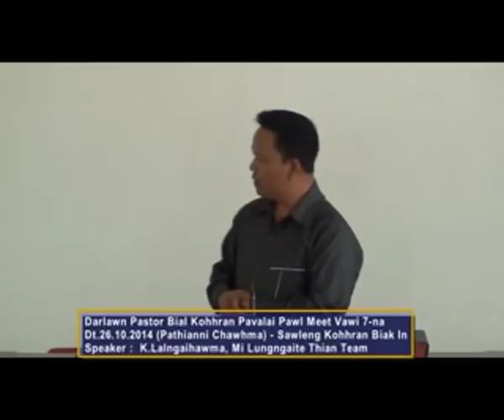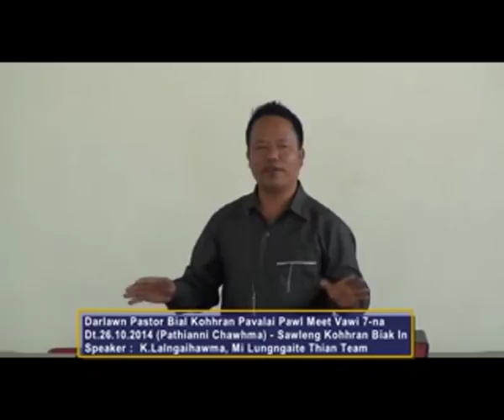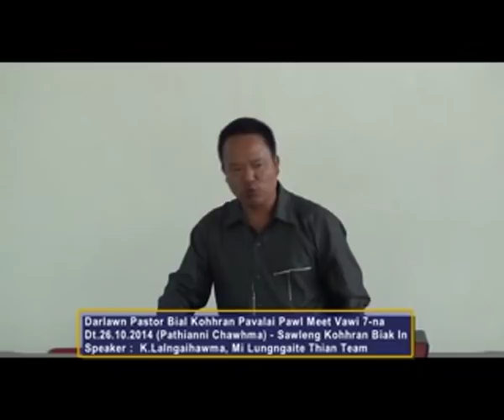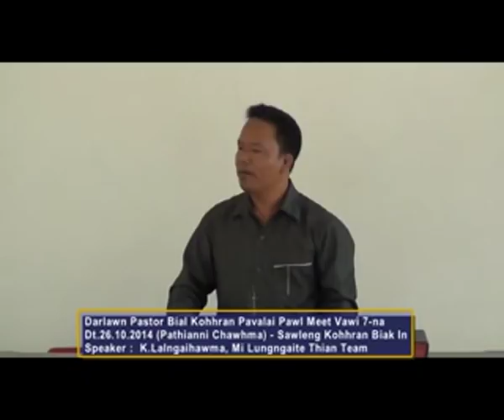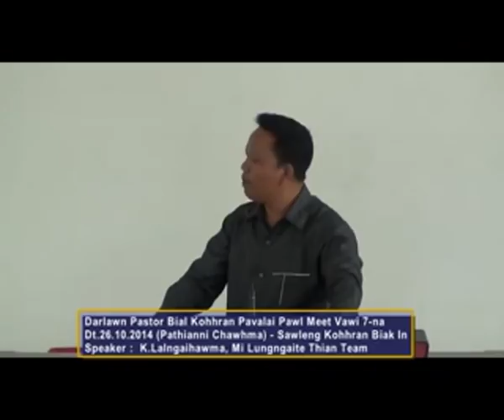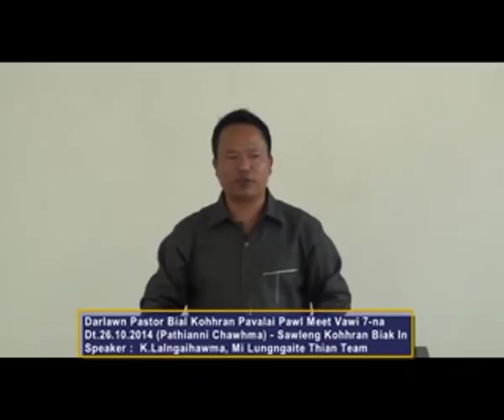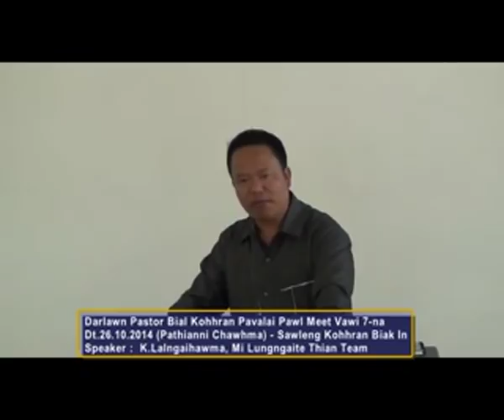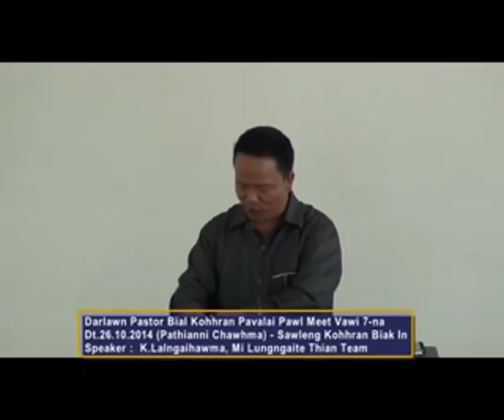K.Lalngaihawma - Hengte ai hian nangin kei mi hmangaih zawk em?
Darlawn Pastor Bial Kohhran Pavalai Pawl Meet vawi 7-na ~ Ni 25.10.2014